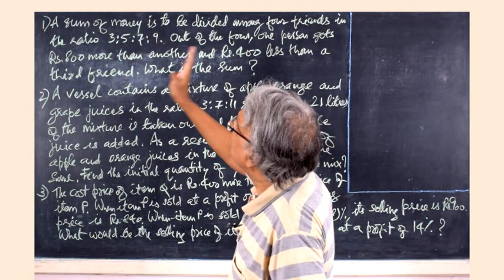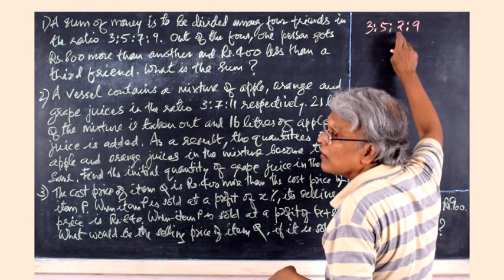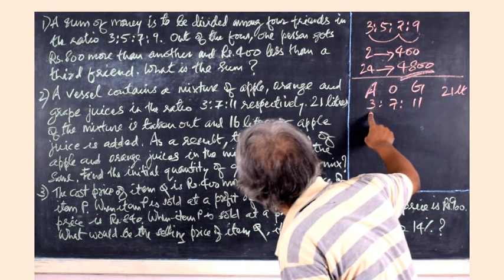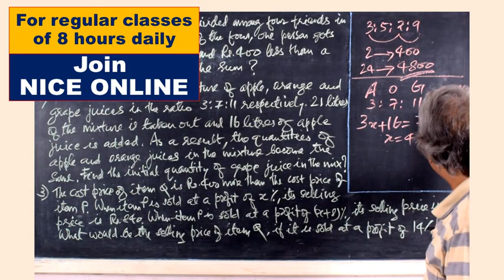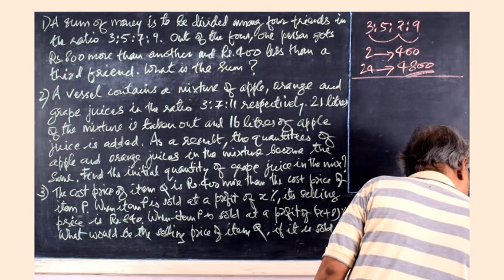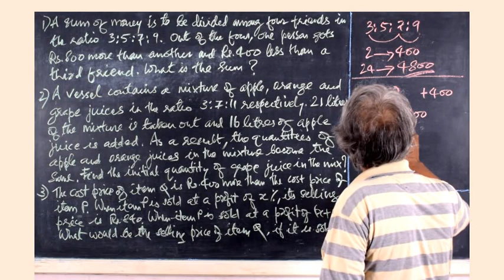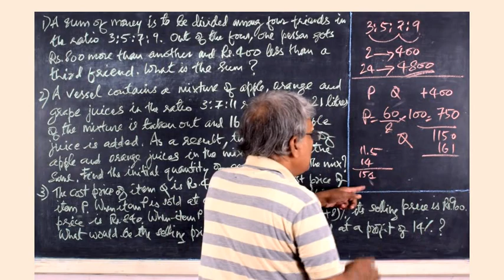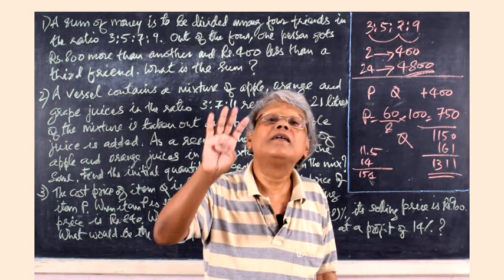Quantitative Aptitude for SBI PO | DOMYMATHS | IBPS | SSC | RRB | CSAT Maths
Please watch this video to learn how to solve Quantitative Aptitude questions for IBPS and SBI PO exams.

With regards
For DOMYMATHS
M V LEEN
NICE Online
NICE, Kollam